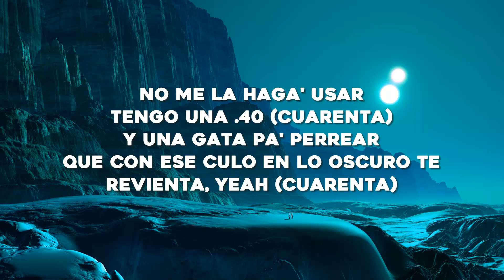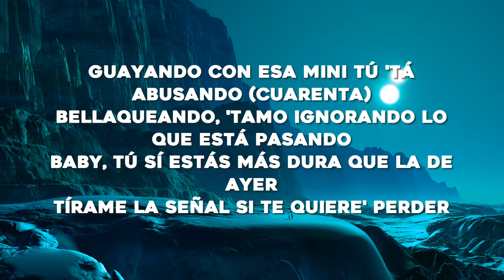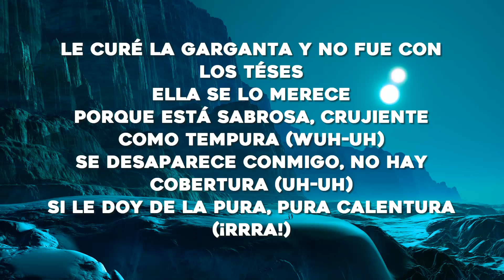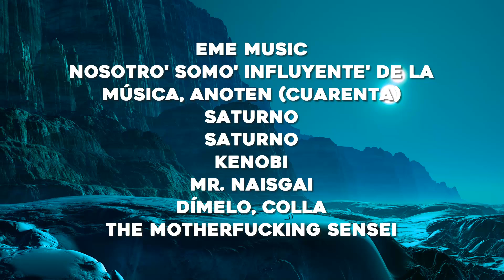Rauw Alejandro x Baby Rasta - PUNTO 40 (Letra/Lyrics)